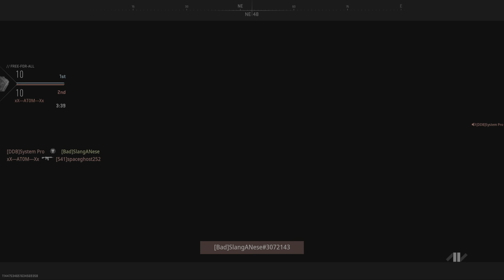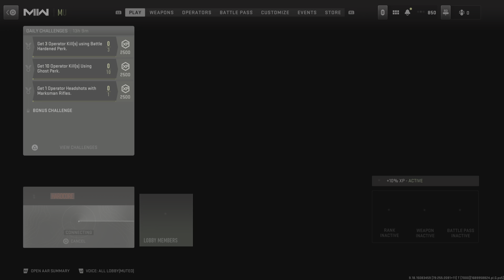Call of Duty: Modern Warfare II Free for all win!